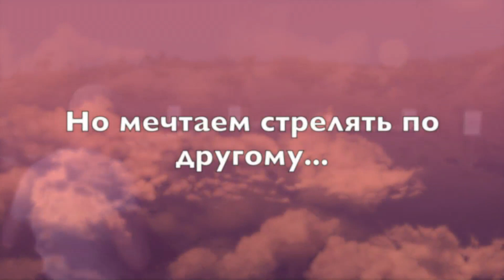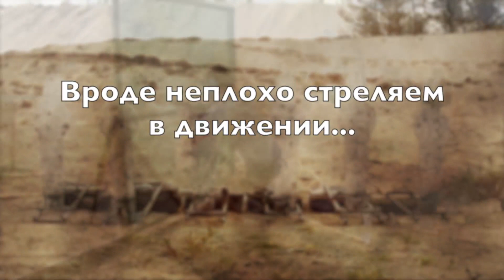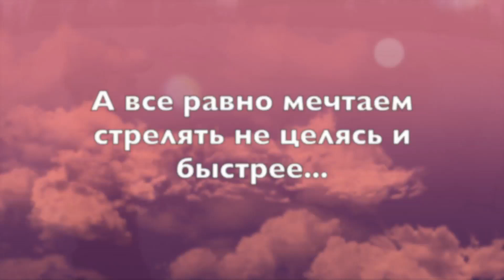Интуитивная стрельба 2 руки Hip Shooting 2 hands Vitaly Kryuchin